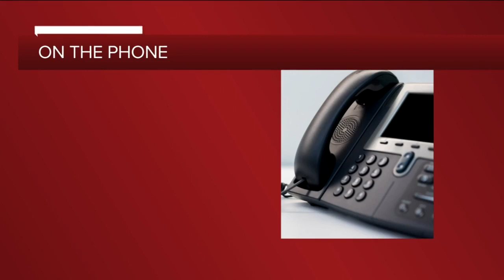Those who saw the SUV drive through the parade say they will forever be traumatized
Many people who say they witnessed the SUV drive through the Christmas parade in Waukesha will never be able to forget those horrific scenes.